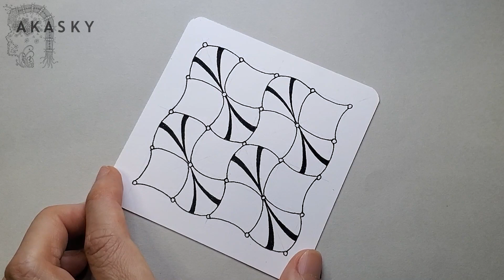Drawing Zentangle – KIASOM